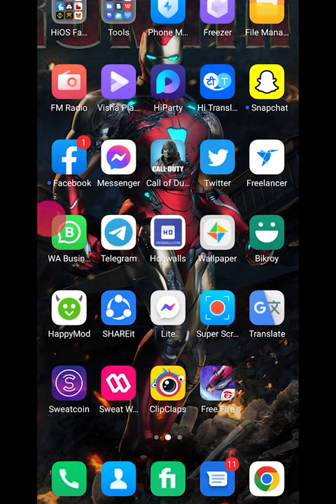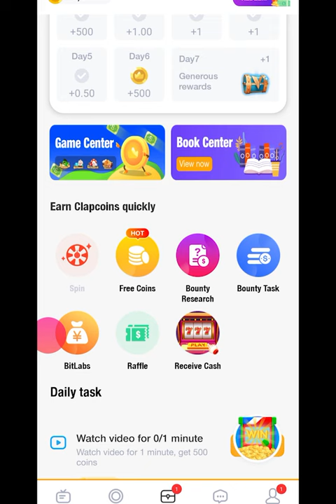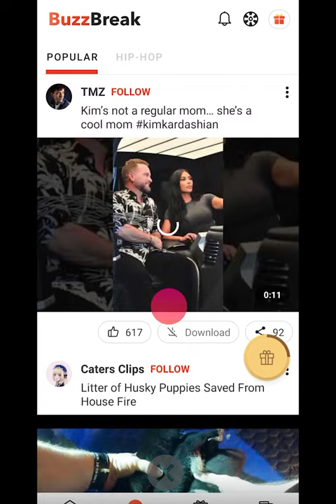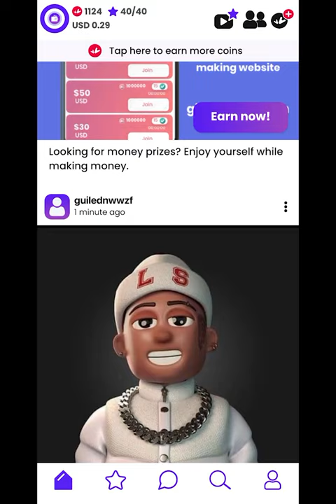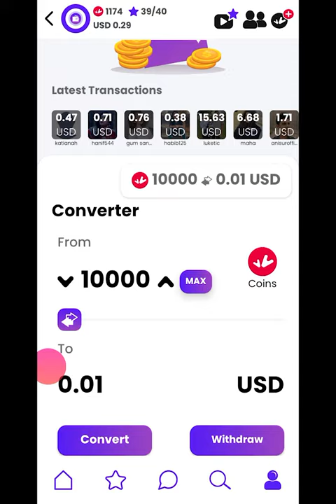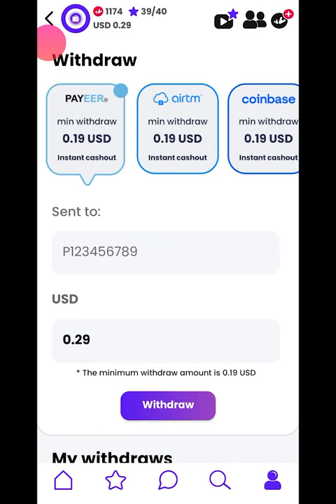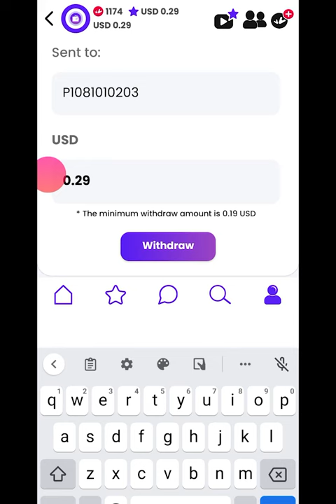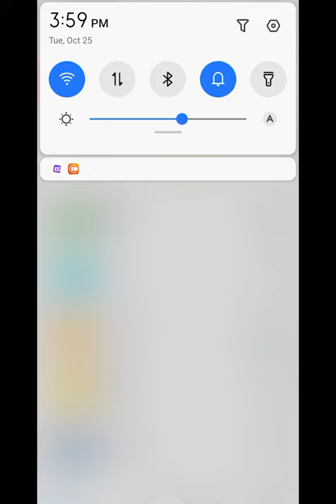Best Income Apps। Make Money Online। Best Android Income App। Earn Money Apps 2022। Earn Money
3 Income Apps। Make Money Online। Best Android Income App। Earn Money Apps 2022

বিনামূল্যে একটি মোবাইল দিয়ে অর্থ উপার্জন করুন
আপনি যদি আমাদের সাথে থাকেন, আপনি শিখবেন কিভাবে বিনামূল্যে মোবাইল দিয়ে অর্থ উপার্জন করতে হয়, নতুন ইনকাম সাইট এবং অ্যাপ রিভিউ ভিডিও এখনই দেখুন এবং অর্থ উপার্জন করুন,